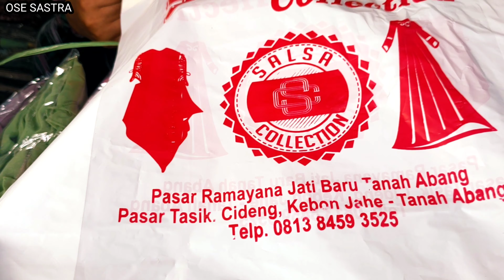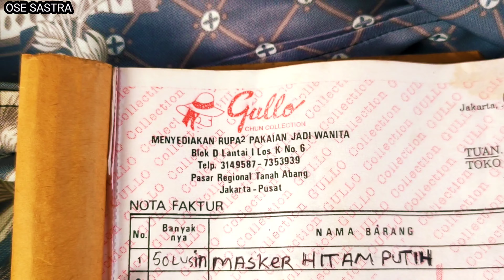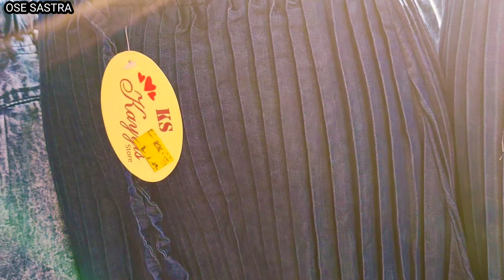pakaian wanita kekinian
assalamualaikum warahmatullahi wabarakatuh buat teman-teman dari Sabang sampai Merauke, kali ini OSE SASTRA mereview harga grosir pakaian wanita kekinian

informasi kontak pedagang grosirnya ada di dalam video, semoga informasi ini bermanfaat untuk teman-teman OSE SASTRA dari Sabang sampai Merauke.